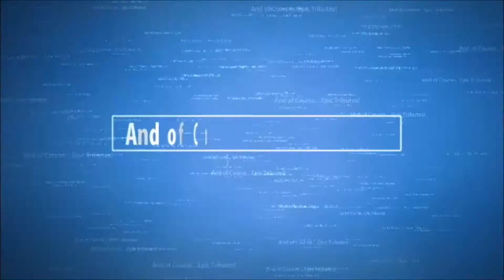School Updates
Here is what I coming to the channel.